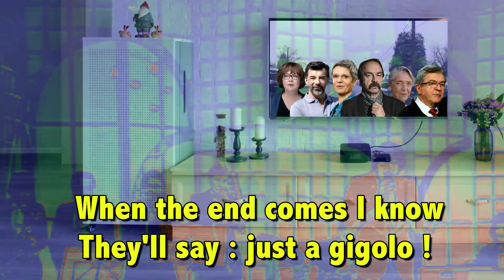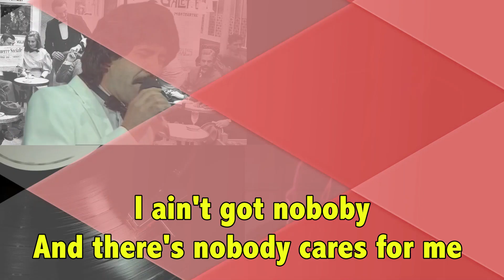Histoire d'un Gigolo